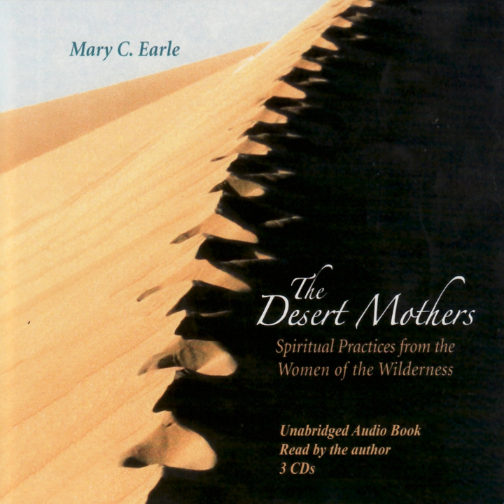Desert Spirituality: Offering Lives Back to God (Chapter 2 part 1)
Desert Spirituality: Offering Lives Back to God · Mary C. Earle

Desert Mothers: Spiritual Practices from the Women of the Wilderness

Music Publisher: Material Media